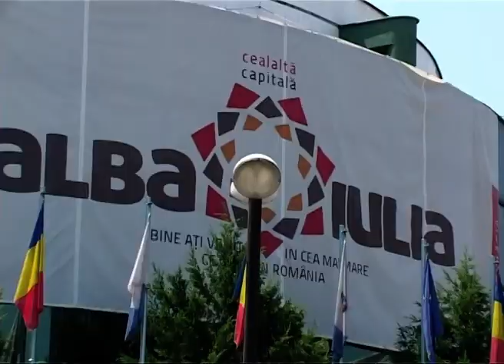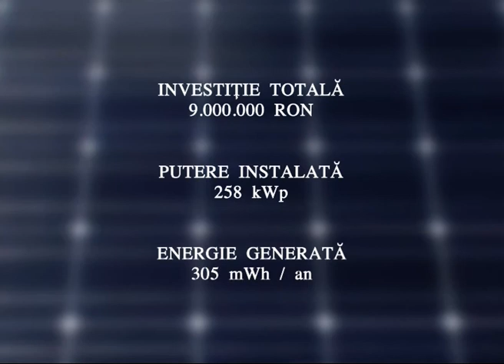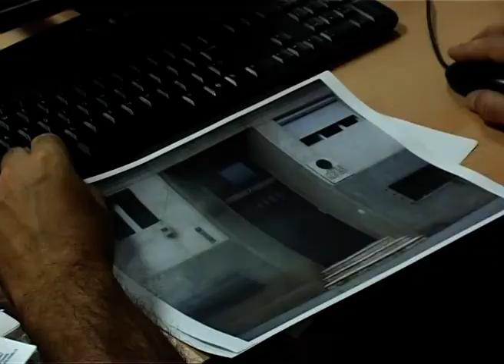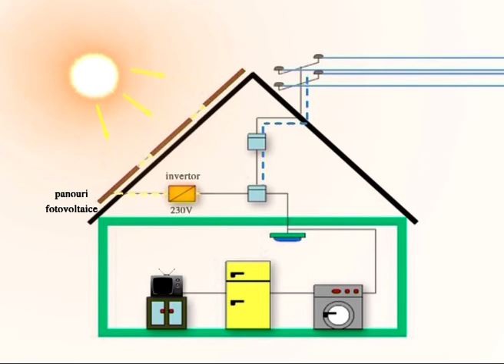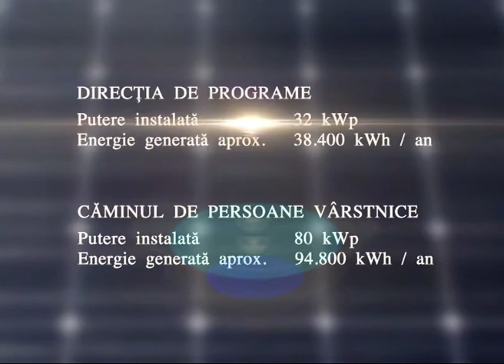Alba Iulia Verde - 10 min.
Alba Iulia Verde - film de prezentare